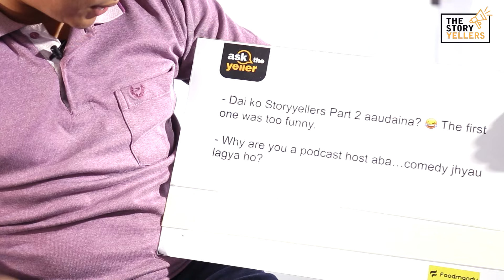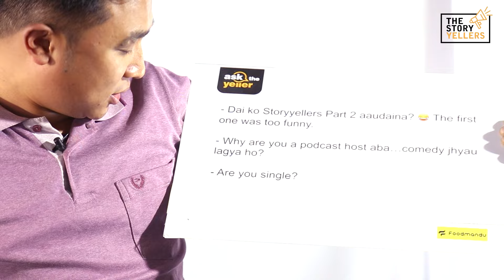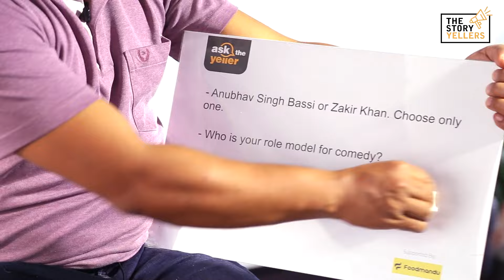Aayush Shrestha (Standup Comedian) answers internet's questions : [Ask The Yeller]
With the help of this new initiative “Ask The Yeller” we wish to bring our audience closer to the storyyellers and help build a pleasant relationship between them. We try to help you connect with our storyyellers so that you can get inspired to craft your own beautiful stories. We are inspired by the concept of Wired however, we have tried to conceptualise in terms of The Storytellers/Storyyellers' perspective by trying to bring slices of stories in form of audience's question. Hope you guys all like it.

Our yellers will answer the questions asked by the audience.

If you have any questions you can simply send in the queries you want answered in our page, and we will have them featured in the show.